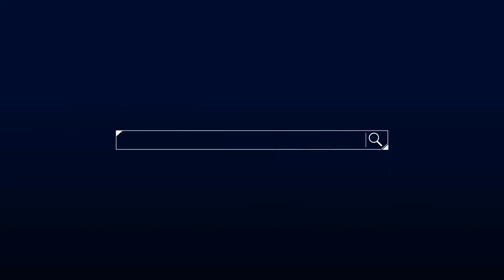【嗑新聞】20221220／不敢輕易開工 半導體三難關？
美國晶片巨頭英特爾⚔
推遲德國建設巨型晶片工廠計劃
半導體有三難關❓🧐 🧐 🧐
快跟著宛倫一起嗑新聞！💖